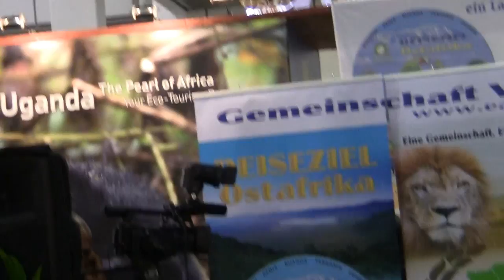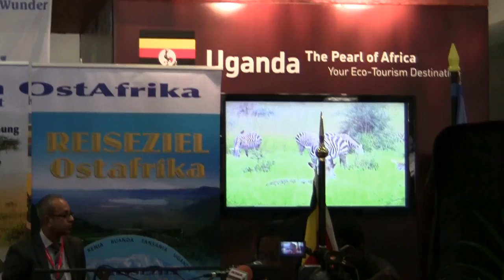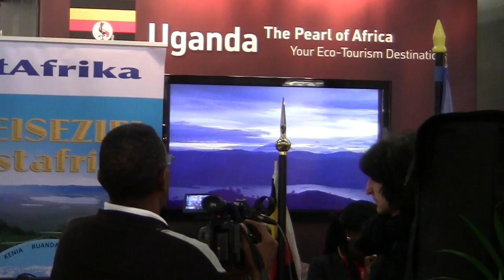Ugandan Minister of Tourism Maria Mutagamba at joint East African Tourism event in Berlin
She took over the directorship of joint East African Tourism board on Womens' day in Berlin. This is Hon Maria Mutagamba, Ugandas' Minister for Tourism,Wildlife and Heritage. For the first time in Berlin Uganda has agressively promoted its tourism potential in a big way and this success goes to the work acumen of the minister who is personally supervising the International Tourism Exchange in Berlin this year...The Ndere Troupe is keeping the visitors entertained with cultural music from Uganda.